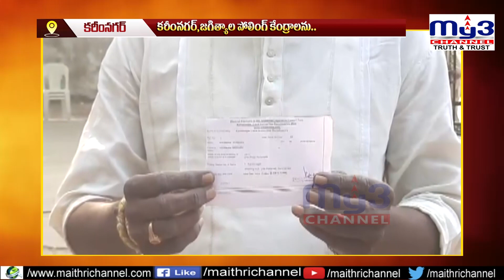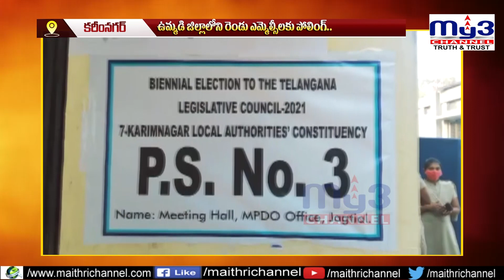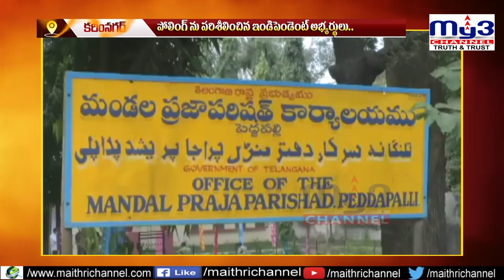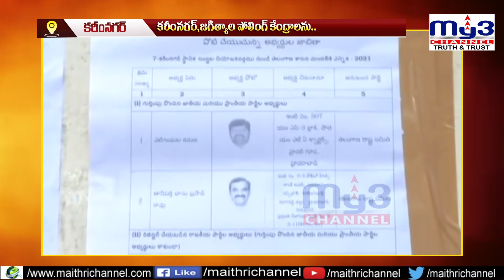మందకోడిగా పోలింగ్.. || MY3 CHANNEL